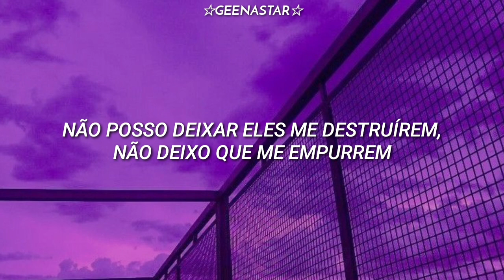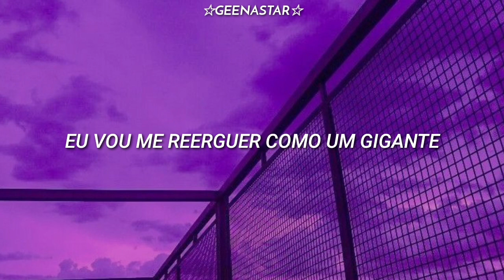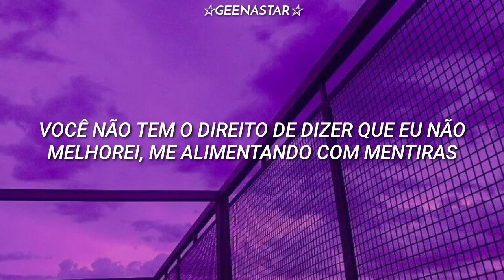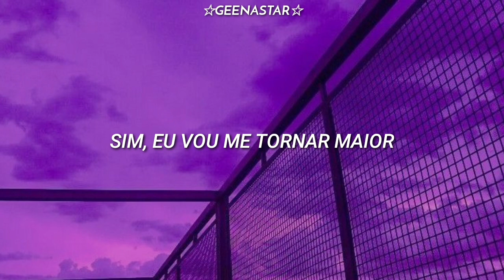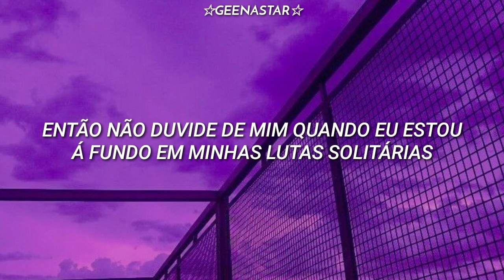eu tenho certeza que essa música vai te deixar motivado